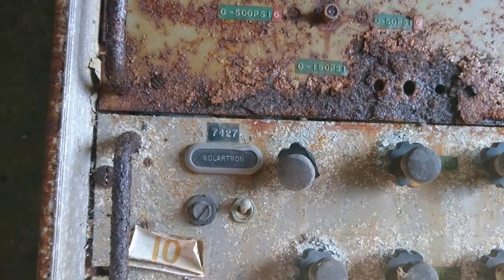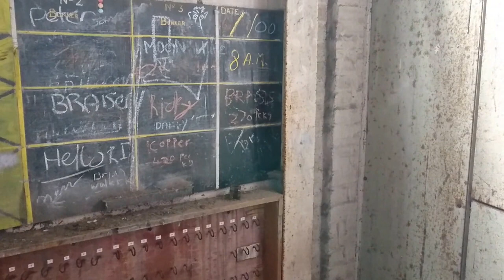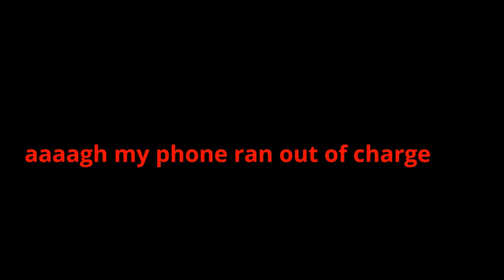Haunted abandoned ici ardeer day 3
CAUTION THIS VIDEO CONTAINS SWEARING, todays the day we made it to the top of the main building roof and it was amazing, do wish i had better equipment though because as you will see my phone dies just as we get to the roof, did manage to get a lot of exploring done before hand, hope you enjoy dont forget to subscribe comment and like please, I created this video with the YouTube Video Editor